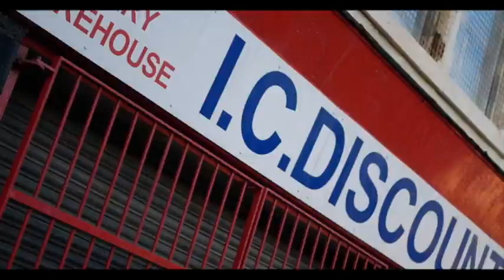Karnage - Corona Flow [Music Video]